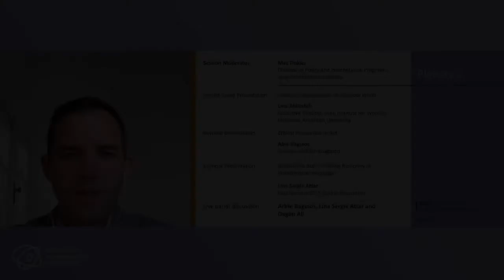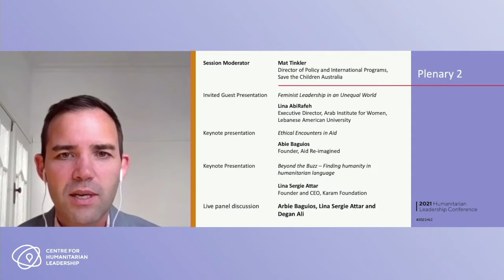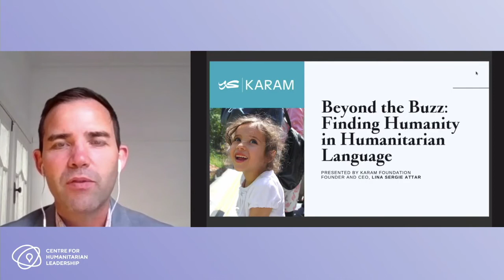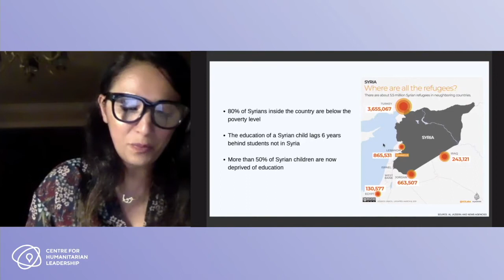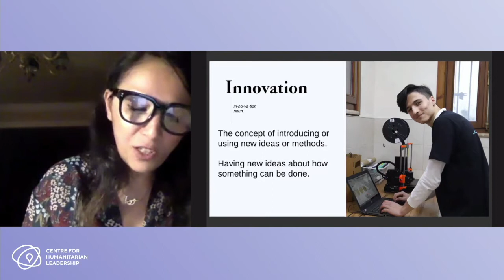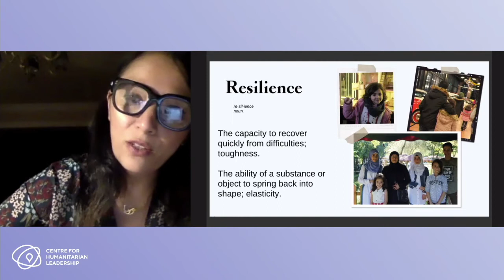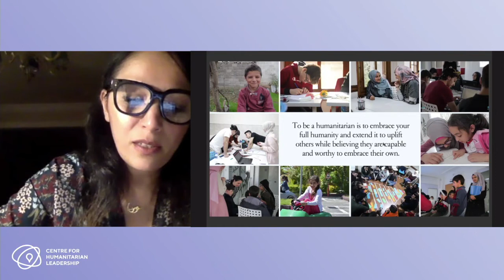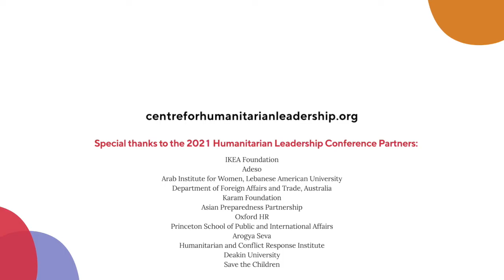2021 Humanitarian Leadership Conference: Plenary Two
Open and Welcome—Mat Tinkler, Deputy CEO; Managing Director, International Programs, Save the Children Australia.
Feminist Leadership in an Unequal World—Lina AbiRafeh, Executive Director, Arab Institute for Women, Lebanese American University.
Ethical Encounters in Aid—Arbie Baguios, Founder, Aid Re-imagined.
Beyond the Buzz: Finding Humanity in Humanitarian Language—Lina Sergie Attar, Founder and CEO, Karam Foundation.
Panel discussion / Q&A—Moderated by Mat Tinkler. Panel: Lina Sergie Attar, Arbie Baguios, Degan Ali, Executive Director, Adeso.